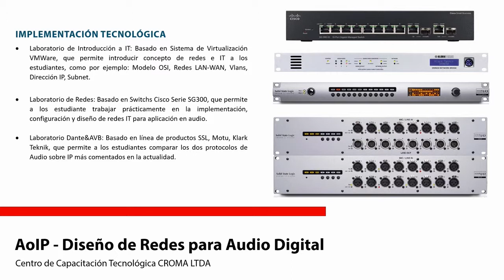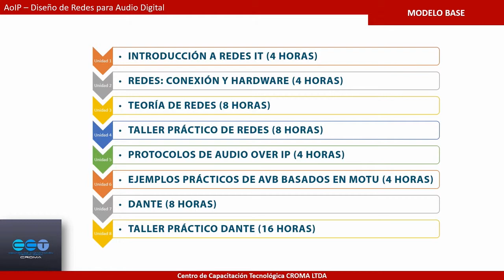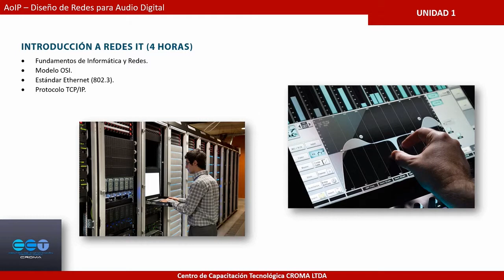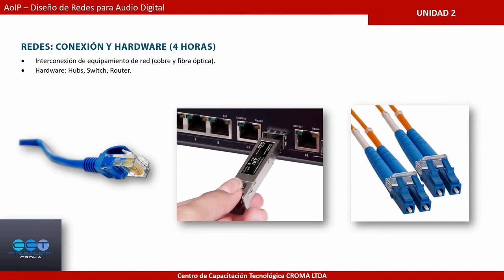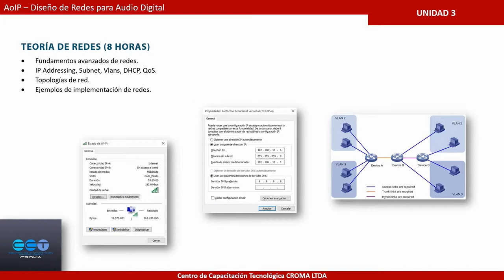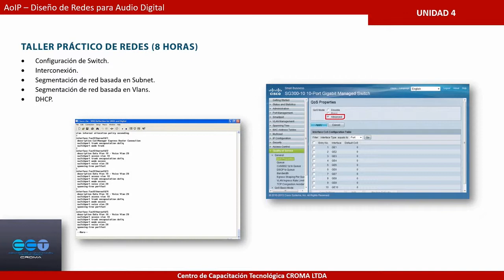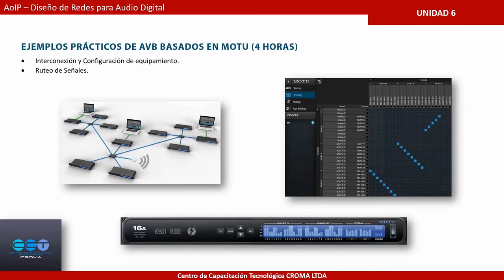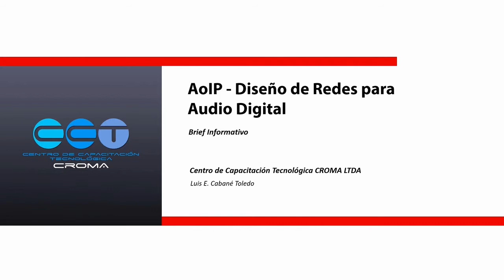AoIP_Diseño de Redes Para Audio Digital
Presentación curso de diseño de  redes para Audio Digital.